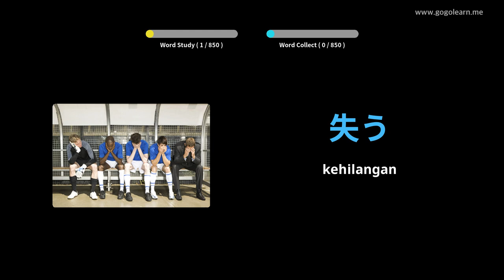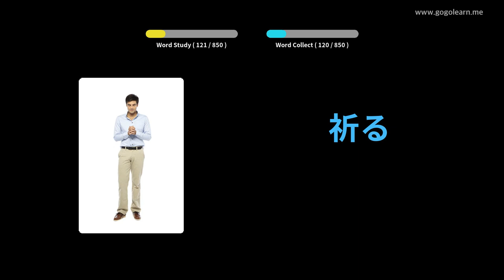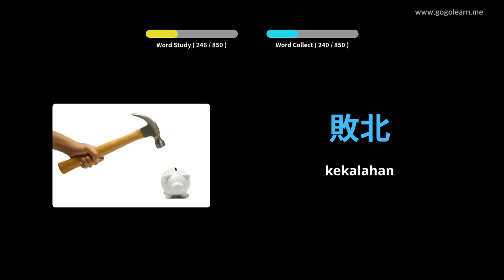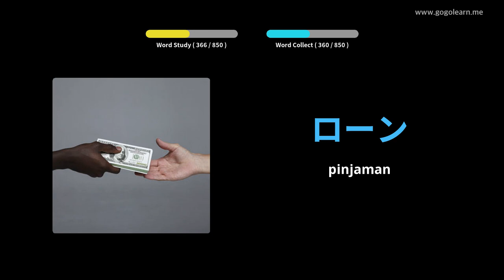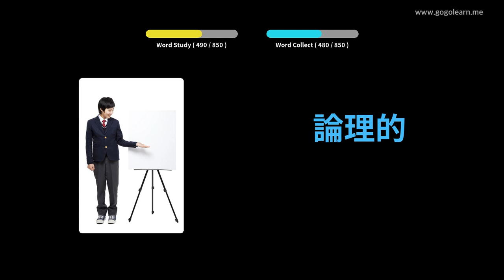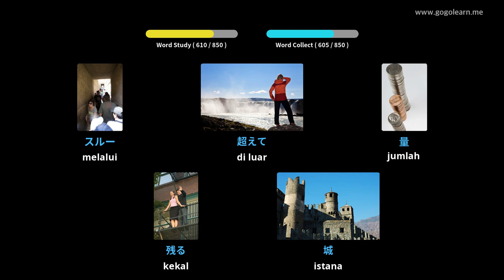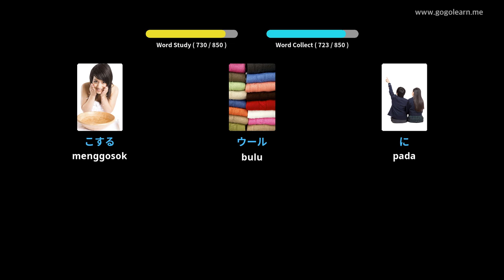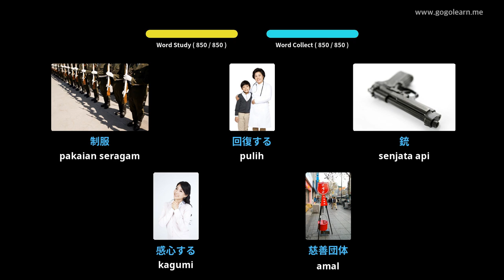Mendengar Kosa kata Jepun Semasa Tidur | Golearn